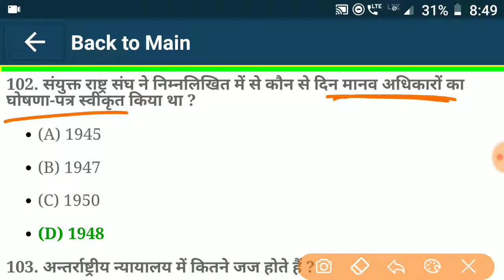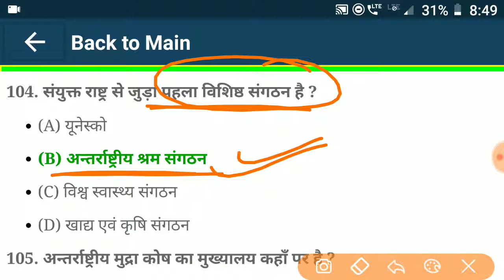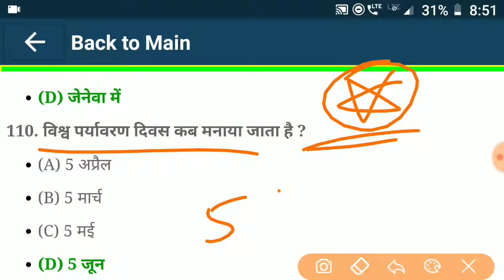Political Science Gk,Political Science Gk in Hindi,Political Science Gk Question Answer,Study Rojgar